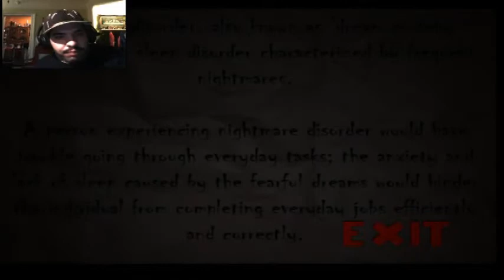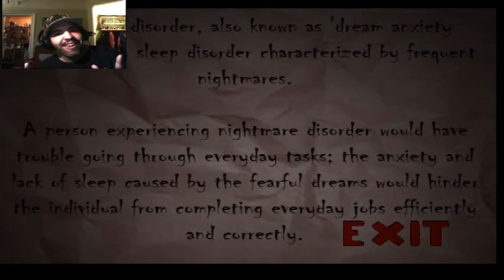TAG plays Nox timore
With special guest my sister Melissa! who joins me into this hellhole.

i know i am going to get 250 subs soon so...yeah thanks.